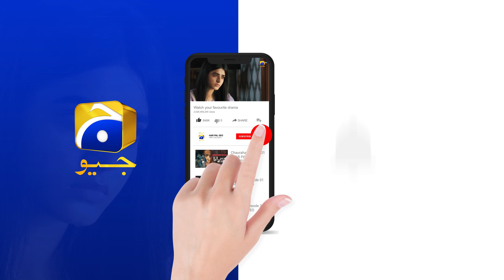Saans Tou Le Raha Hoon Lekin Jee Nahi Pa Raha || 𝑺𝒊𝒚𝒂𝒏𝒊 || 𝑯𝒂𝒓 𝑷𝒂𝒍 𝑮𝒆𝒐